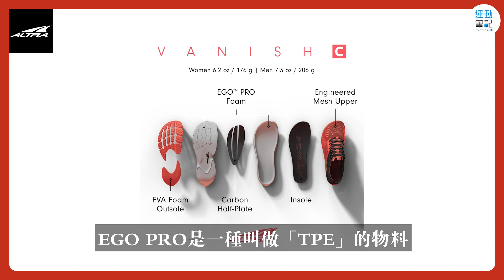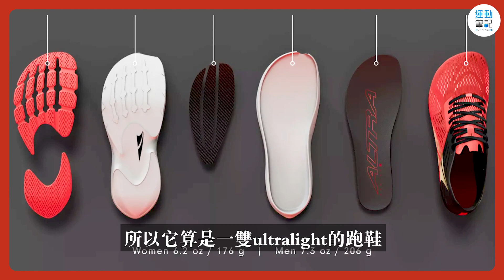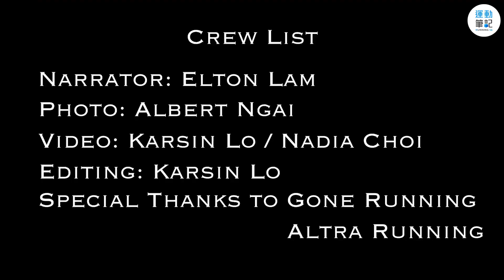【筆記開箱】Vanish Carbon - Altra 首對碳板鞋 高速巡航的利器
Vanish Carbon 是 Altra 的一款高性能碳板鞋，特別擅長高速巡航，明顯是為長距離比賽而設計。老實說，它的推力不算澎湃，但在 EGORPO 物料與三叉式碳纖維板互相配合之下，也能為跑手提供一種順滑流暢的動力，如果跑手想要一種可駕馭的高速奔馳，同時享受一種自然的舒適感覺，Vanish Carbon 可算是市場上獨一無二的選擇。（內文：